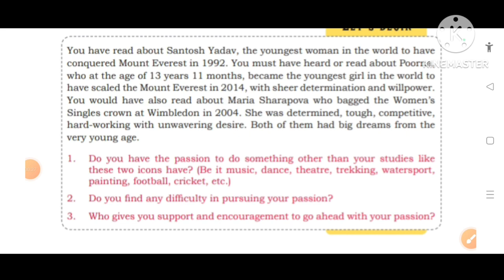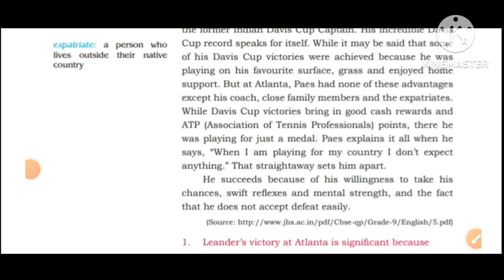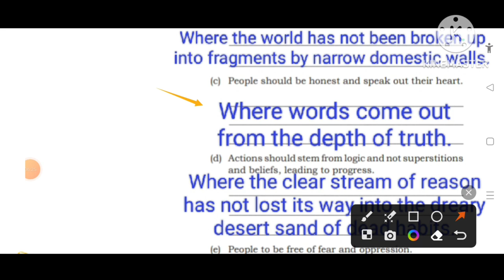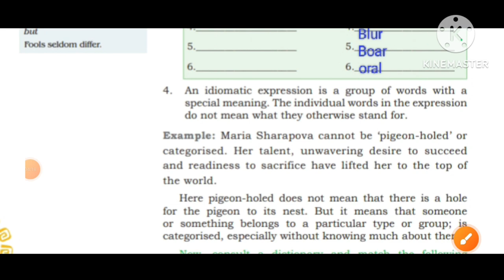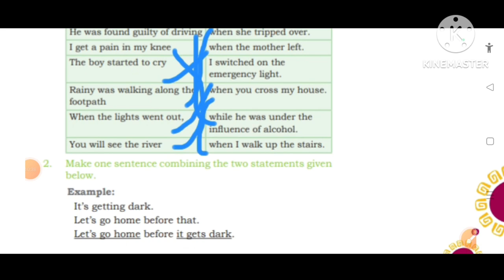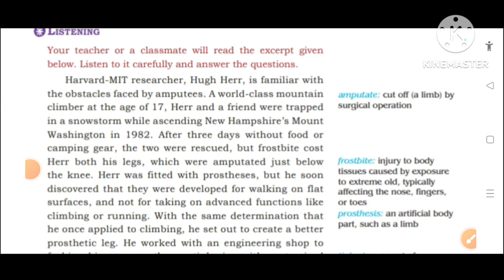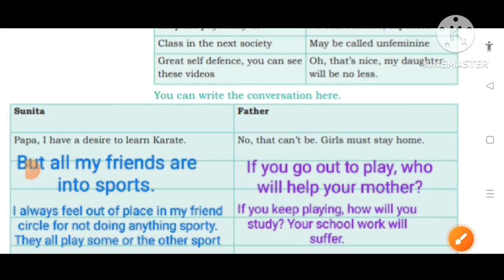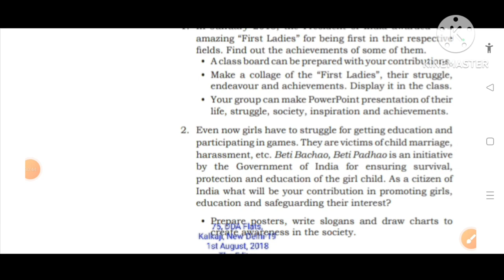💐9th English CBSE New Syllabus"Words and Expressions"Workbook Unit-8 Detailed Explanationv in telugu